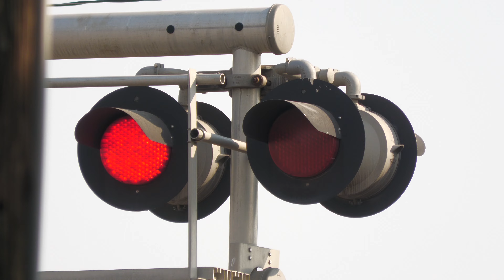SACRT 218 - Stockton Blvd/34th St. Railroad Crossing (Sacramento, CA)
Haven't tested 30fps with this camera yet so I filmed this here to test it. Sacramento Regional Transit Gold Line light rail train passes through the Stockton Boulevard and 34th Street Intersection Railroad Crossing on the SACRT Gold Line in Sacramento, California. I have a pair of September videos of this crossing this one and another.

This crossing owned by Sacramento Regional Transit is an mixed install with the right shoulder signal, right left hand cantilever signal, and far cantilever being an SP 1970s install with changes to its bells, lights, some light heads, gates, gate lights, mechanisms, and counterweight arms. Far cantilevers gated mast is an SACRT Late 1980s install with changes to its gate and gate lights. the newer cantilever is an SACRT Early 2020s install with rearrangements to its front mast lights and its gated mast is made from SACRT 1980s & 1990s equipment.

Crossing Info
City/State: Sacramento, California
Location: Stockton Blvd & 34th St
Horn Setting: Quiet Zone
Crossing Owner and Maintainer: Sacramento Regional Transit Bell Sequence: Bells ring till the gates start rising
Track Activation Type: Set Location Sensors Additional Block Signal Controlled
Train Line: SACRT Gold Line

34th St:
Shoulder Signal Far Right
Bell: ASC Electronic Bell
Lights: Three pairs of 12 inch Safetran Fading LEDs
Light Heads: Main - Two pairs of 12x20 inch Safetran Lights (1970s Style), Side - One pair of 12x20 inch Harmon Lights (1970s Style)
Junction Boxes: Main - Safetran, Side - Harmon
Brackets: Main - Safetran, Side - Harmon
Gate Lights: NEG Clear Gate LEDs
Counterweight Arm: Safetran
Mechanism: Safetran
Base: Safetran
Install Type: SP 1970s
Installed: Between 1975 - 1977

Cantilever: Harmon (1960s - 1970s Style)
Lights: Mast - Two pairs of 12 inch Harmon Fading LEDs, Overhead - Two pairs of 12 inch Safetran Fading LEDs
Light Heads: Mast - Two pairs of 12x24 inch Harmon Lights (2000s Style), Overhead Two pairs of 12x20 inch Harmon Lights (1970s Style)
Junction Boxes: Harmon (Newer and Older Models)
Brackets: Harmon
- Gated Short Mast
Counterweight Arms: Safetran
Mechanism: Safetran
Base: Safetran

Stockton Blvd:
Bell: WCH Mechanical Bell
Cantilever: Progress Rail
Lights: Five pairs of 12 inch WCH 2nd Generation LEDs
Light Heads: Five pairs of 12x24 WCH Flat Back Lights
Brackets: Progress Rail
Junction Boxes: Progress Rail
Install Type: SACRT Early 2020s
Installed: March 5, 2022
- Gated Mast
Bell: Siemens/Safetran Type 3 Electronic Bell - High Pitch
Lights: Two pairs of 12 inch Safetran Fading LEDs
Light Heads: Two pairs of 12x20 inch Safetran Lights (Hawker Siddley Era)
Brackets: Safetran
Junction Box: Safetran
Counterweight Arms: Safetran
Mechanism: Safetran
Base: Safetran
Install Type: SACRT 1980s With 1990s Parts
Installed: 2020

Lights: Mast Main - Three 12 inch Safetran Fading LEDs and One 12 inch Safetran LEDs, Mast Side - One pair of 12 inch Safetran Fading LEDs, Overhead - Two pairs of 12 inch Safetran LEDs
Light Heads: Mast Main - Two pairs of 12x20 inch Harmon Lights, Mast Side - One pair of 12x24 inch Safetran Lights (Hawker Siddley Era), Overhead - Two pairs of 12x24 inch Safetran Lights
Brackets: Harmon And Safetran
Junction Boxes: Harmon and Safetran
Counterweight Arms: Safetran
Mechanism: Safetran
Base: Safetran
Install Type: SACRT Late 1980s
Installed: 1987

Traffic signals flash while crossing is active.

Camera
Panasonic HC-X2000